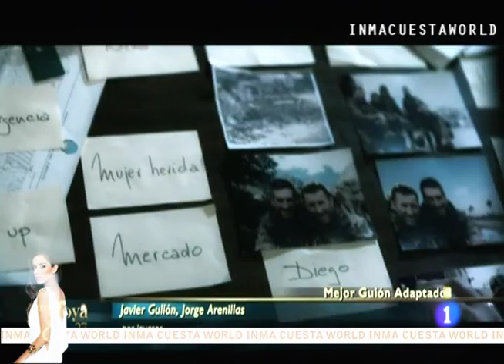ICW - Premios Goya 2013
Alfombra Roja + Entrevista + Entrega de premios.
Inma Cuesta en los Premios Goya.